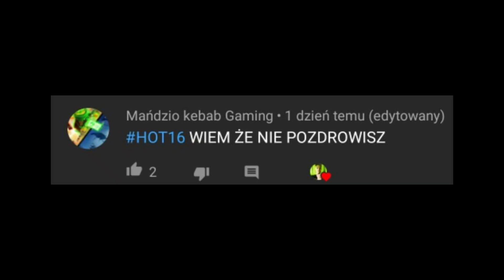FRIZ ZALICZYŁ WPADKE W TELEDYSKU!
Sieeema mordeczki😊🔥

Snap 🔥KaliOn🔥